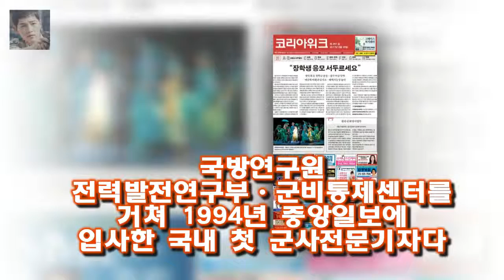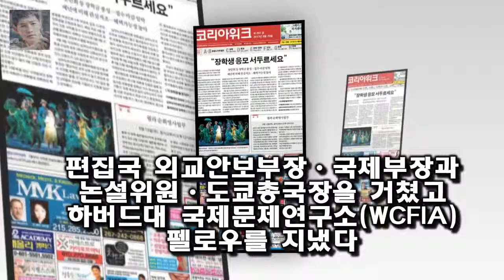마약 혐의 정석원 소중한 가족에 상처 준 거 반성 군사안보연구소는 2016년 10월 1일 중앙일보 홈페이지 조인스( news.joins.com)에 문을 연 김민석의 Mr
김민석의 Mr
밀리터리 군사안보연구소 군사안보연구소는 중앙일보의 군사안보분야 전문 연구기관입니다
군사안보연구소는 2016년 10월 1일 중앙일보 홈페이지 조인스( news.joins.com)에 문을 연 김민석의 Mr
밀리터리 운영하며 디지털 환경에 특화된 군사ㆍ안보ㆍ무기에 관한 콘텐트를 만들고 있습니다
연구소 사람들 김민석 소장 : 국방연구원 전력발전연구부ㆍ군비통제센터를 거쳐 1994년 중앙일보에 입사한 국내 첫 군사전문기자다

해투3 박지선 송은이의 강다니엘 될것..올해 주인공은 나- 스타뉴스  8일 오후 방송된 KBS 2TV 예능프로그램 해피투게더3에서는 2018 예능픽(PICK) 특집으로 박나래:
스타 마케팅ㆍ생방송 수준 제작이 부른 리턴 사태  지상파 드라마 주연배우가 방송을 못 마치고 물러나기는 유례를 찾기 힘들다.고현정과 제작진의 갈등설이 불거지고 고현정이 PD를:
고현정 드라마 중도하차... 배우·PD 중 누가 갑질?  최고 시청률 19.6%(닐슨·수도권 기준)까지 기록한 SBS 수목 드라마 리턴이 방송 4주 만에 주연 배우 고현정씨의:
사진=TV조선 예능프로그램 별별톡쇼 화면 캡처 가수 수지와 배우 이민호의 재결합설이 제기된 가운데 과거 이들의 런던 수지-이민호 런던 데이트...호텔 하루 숙박비가 190만원 :
손으로 나무 판자를 쥐고 미소를 짓고 있습니다 용산구청 SNS로 전해진 탑 근황 (ft안내요원) :
2018 평창 동계올림픽 개막식 때 관람객들에게 제공될 방한용품 6종세트./사진=박종민 기자.[한국스 방한 대책 이상 無...2018 평창 동계올림픽의 얼굴 개막식의 모습은? :
제안만 받았을 뿐인데 보도를 통해 비난을 많이 받아 조심스럽다라며 박진희는 오늘 다큐멘터리 녹음 일정 차  박진희 소속사 리턴 제작진과 미팅..신중하게 결정(공식)- 스타뉴스 :